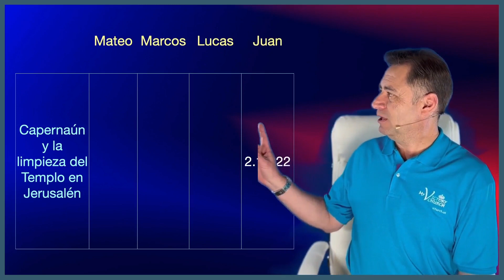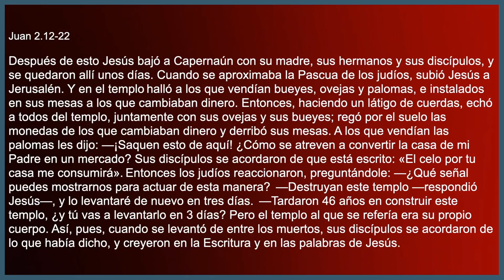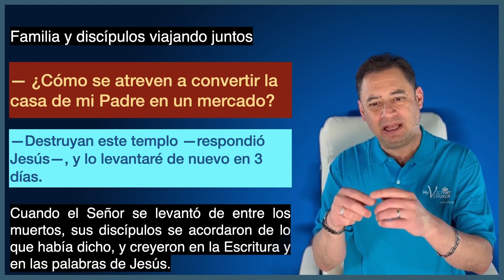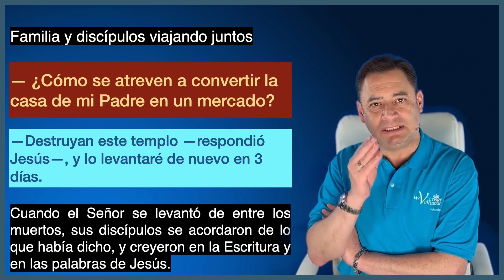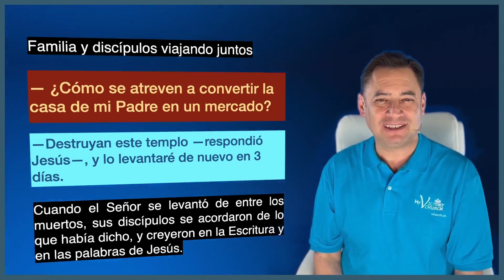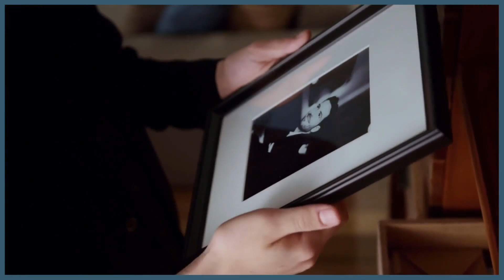Estudio Bíblico | LOS EVANGELIOS PARALELOS 20 | Victory Church | Marzo 31, 2023